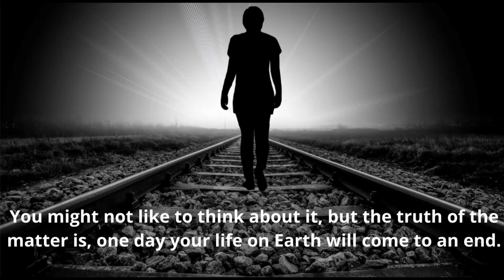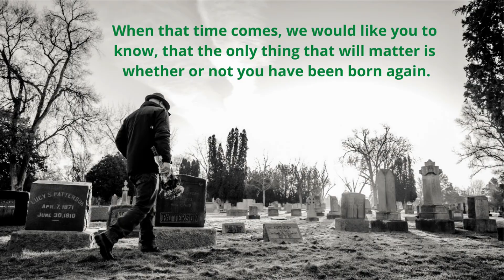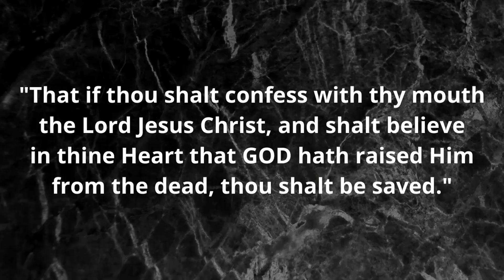Sunday Message, "Forgetting GOD Is Costly" 10-11-2020.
Text: Haggai 1 & 2